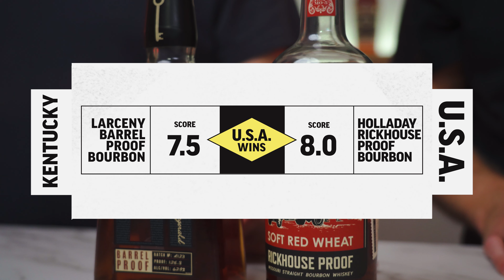💥 VERSUS / Larceny Barrel Proof Bourbon vs. Holladay Rickhouse Proof Bourbon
Many consider Kentucky the only place for good bourbon whiskey. But we believe there is good bourbon all across the USA. Can bourbon from another state compete with Kentucky? 💥🥊

This is the fourth episode of this series. A series of battles between Kentucky and the best bourbon from across the U.S.A.

✨ Artfully Bourbon Essential:
The GLENCAIRN Whiskey Glass

🥃 LARCENY Barrel Proof Bourbon
125.8 Proof / $60

🥃 HOLLADAY Rickhouse Proof Bourbon
119.9 Proof / $75

Join us on this bourbon adventure. We look forward to sharing this artful journey with you.

0:00 VERSUS Intro / Rules
1:36 Meet The Competition
2:48 Glass A 🥃
4:39 Glass B 🥃
6:10 VERSUS Ratings / Winner 🏆